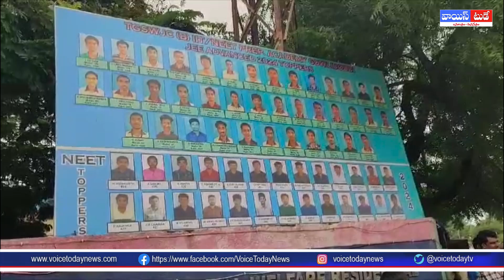మంచి ఫ్యాకల్టీ కోసం విద్యార్దుల ధర్నా | TSWREIS | Voice Today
Students' sit-in for faculty Students stage sit-in on Teachers' Day
Watch Online Voice Today Latest News Updates

The News Today channel telecasts Each Every Update From Two Telugu States and All Over India with the support of 294 special reporters in every constituency of the Telugu states of Andhra Pradesh and Telangana, in addition to bureaus in Hyderabad, Vishakapatnam, and Vijayawada.

We Are Providing Minut to Minut News Updates